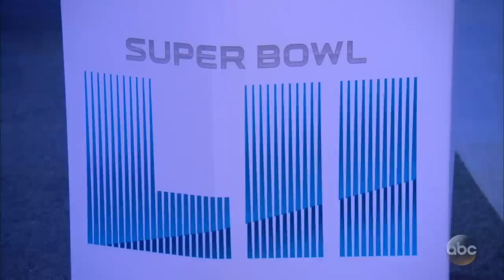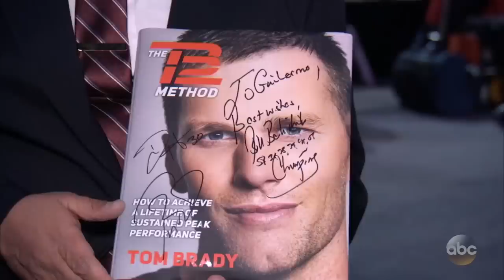Guillermo at Super Bowl Opening Night 2018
Every year at the Super Bowl they have an opening night where members of the media get to talk to players from both teams. Since Jimmy's cousin Sal was banned from attending for dressing up like a player and tricking reporters into interviewing him, we send Guillermo to cover the event now. This time he talked to Tom Brady, Coach Bill Belichick and many more at the Super Bowl Media Night.